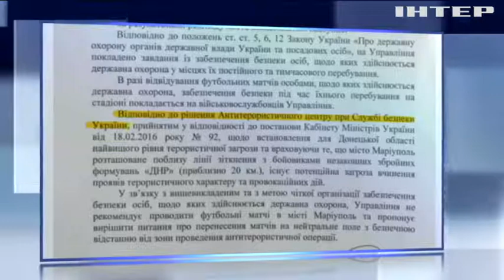Родители футболистов требуют не проводить чемпионат в Мариуполе